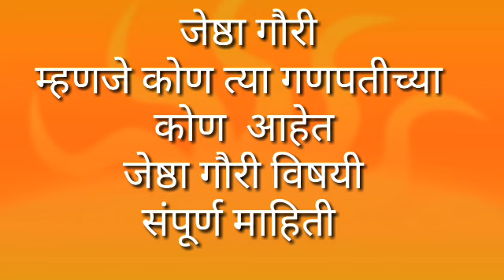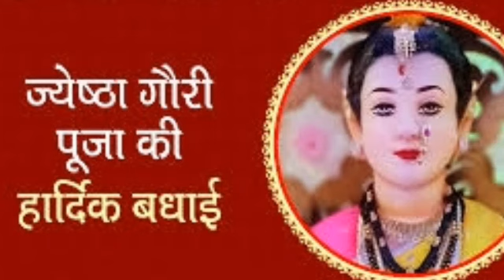जेष्ठा गौरी ह्या गणपती बाप्पांच्या कोन आहेत जेष्ठा गौरी नक्की कोण आहेतGeshtha gawari manje kon ahet